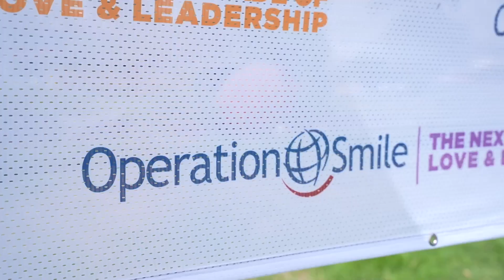ISLC 2023 - Week in Review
We learned that we are the key. That change starts with us. That our new adventure will challenge us but make us better (and might even better the life of someone else). But ultimately we learned that it’s our responsibility to help kids learn about cleft and kindness. Thank you for an amazing week, ISLC2023 ❤️🌐